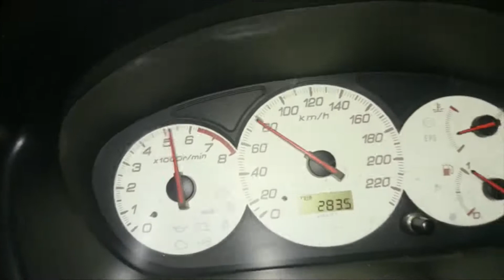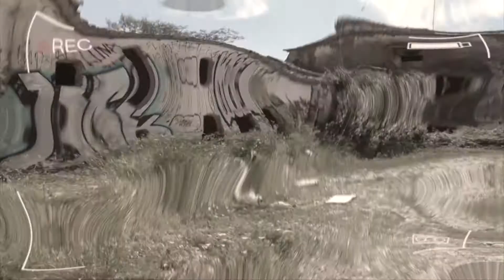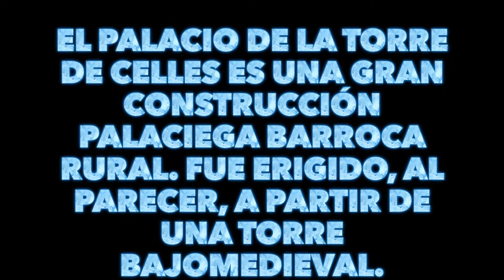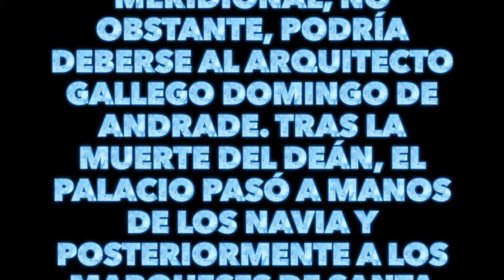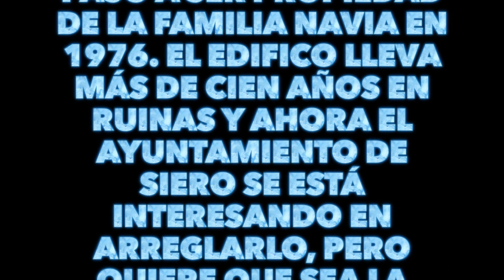Dimension Urbex - Palacio de la torre de celles (2017)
El Palacio de Celles pasó a ser propiedad de la familia Navia en 1976. El edifico lleva más de cien años en ruinas y ahora el ayuntamiento de Siero se está interesando en arreglarlo, pero quiere que sea la propietaria quien se encargue de los gastos. Esta demandó a la alcaldía en 2016, ya que una vez en ruinas, quien se tiene que hacer cargo del Palacio es el propio ayuntamiento.